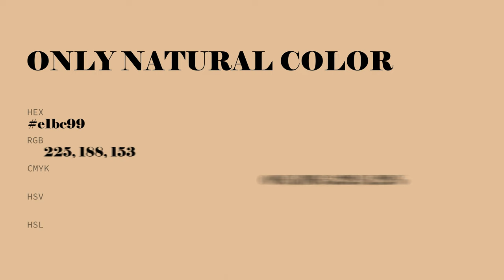Only Natural color e1bc99 hex color - Orange color - Cool color e1bc99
What color is Only Natural ? e1bc99 hex color - Orange color - Cool color e1bc99

Hex e1bc99 Color Code is also known as Only Natural color.

Hex e1bc99 Color code in RGB color code model is created after adding 88.24% red color, 73.73% green color and 60.00% blue color.
Hex e1bc99 Color code in CMYK color (process color) code model is generated after subtraction of 0% cyan, 16% magenta, 32% yellow and 11% black.